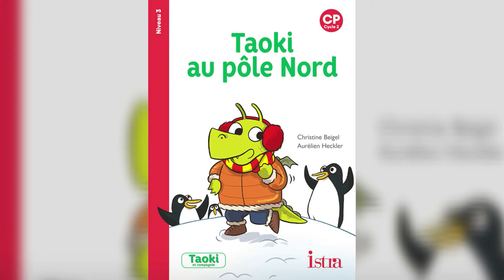Les albums de lecture Taoki et compagnie CP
6 albums de lecture entièrement déchiffrables selon la progression des sons du manuel, pour entrer pas à pas dans la lecture avec Taoki et ses amis !